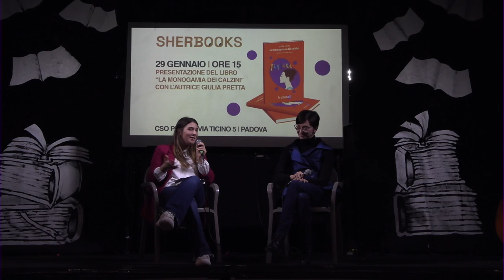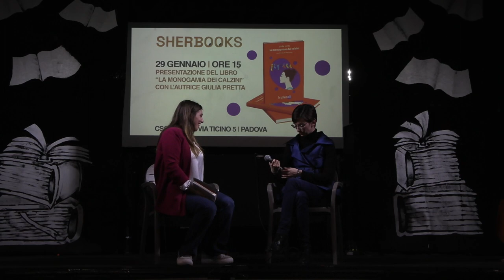SherBooks Festival *23 | La monogamia dei calzini - Presentazione del libro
SherBooks Festival 2023 | Festival di editoria indipendente | 27, 28 e 29 gennaio - Cso Pedro;

Presentazione del libro - La monogamia dei calzini (Le Plurali) con l'autrice Giulia Pretta.
Modera Elena Carla Bax (Sherbooks).